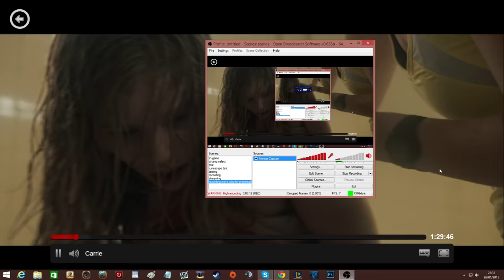Carrie Presentation Scene